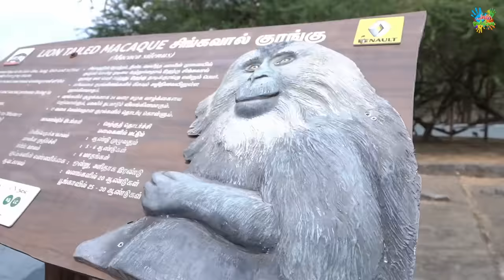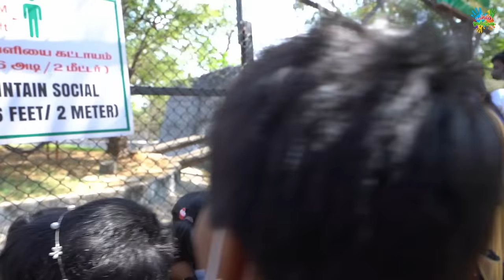Arignar Anna Zoological Park Vlog 🦣🦏🦧 | World Wildlife Day Special 🦚 | ini’s galataas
Hey friends! Welcome to yet another exciting day in our life! At ini’s galataas, we took a glimpse into Arignar Anna Zoological Park on World Wildlife Day.

Our World Wildlife Day special video is about a beautiful place to experience the wild.

Join our ini's world to take a tour into the Vandalur Zoo and raise awareness to protect our wild animals.